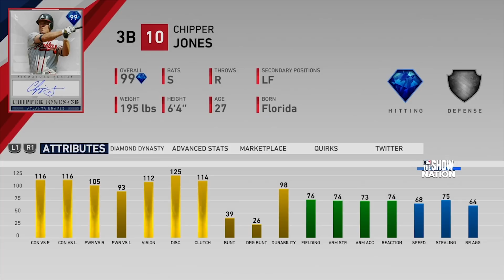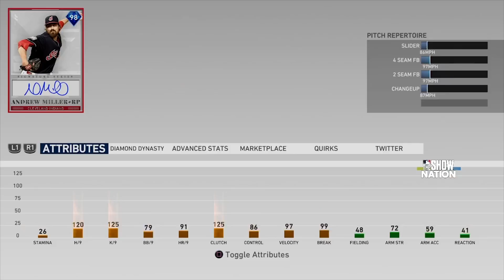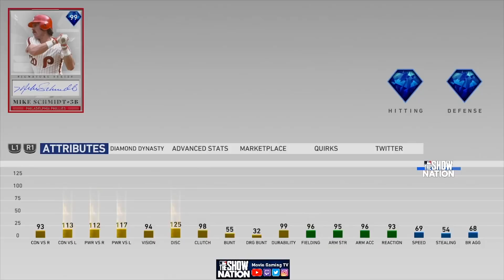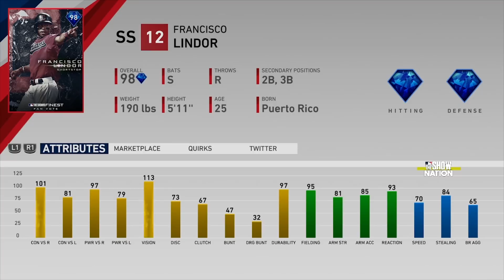5th Inning Program Predictions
In this video I go over my predictions for the 5th Inning program in MLB The Show 20 Diamond Dynasty

Go Drop Him a Sub!